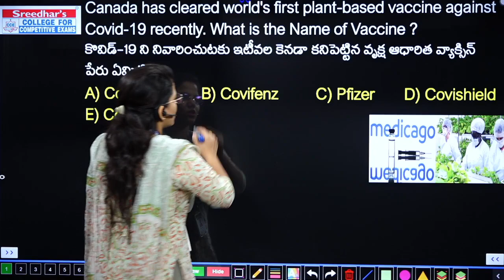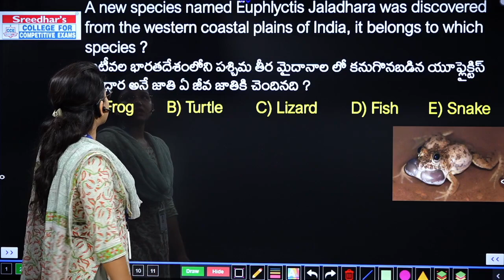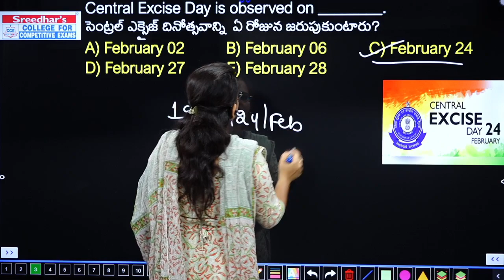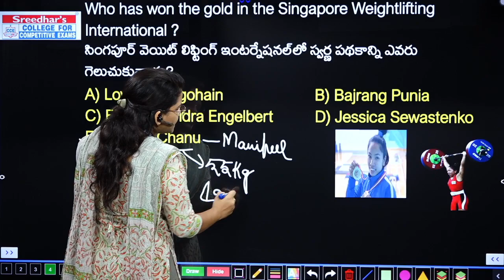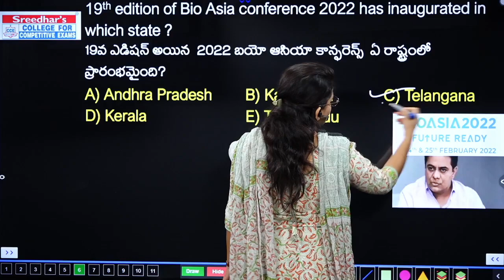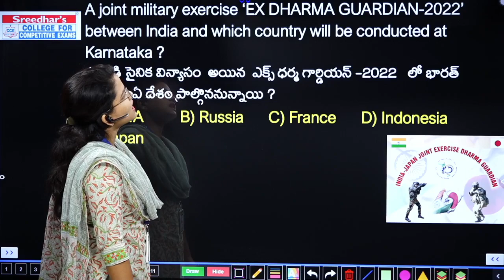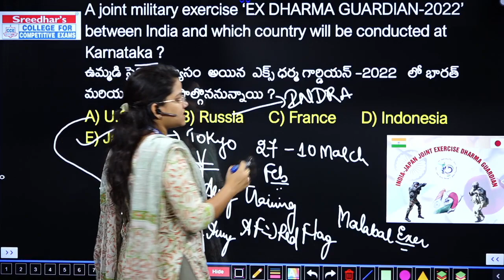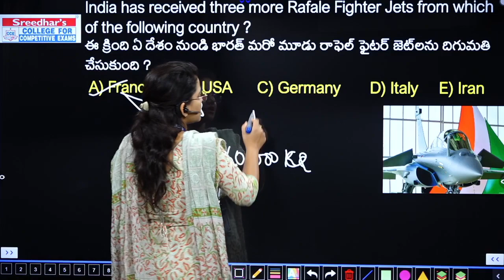Daily Current Affairs in Telugu | 25th February 2022 | Today Important and Latest Current Affairs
Daily Current Affairs in Telugu | 25th February 2022 | Today Important and Latest Current Affairs with MCQs in Telugu